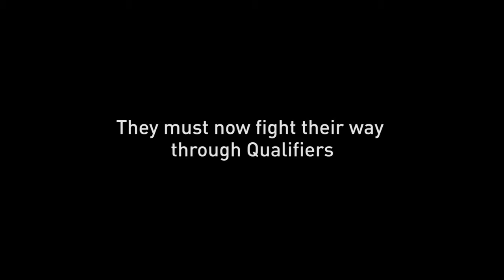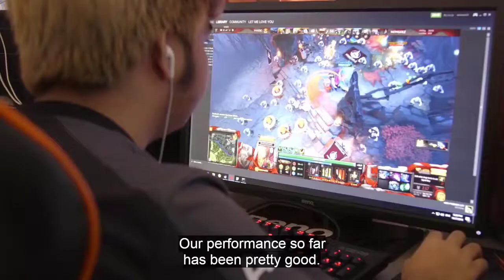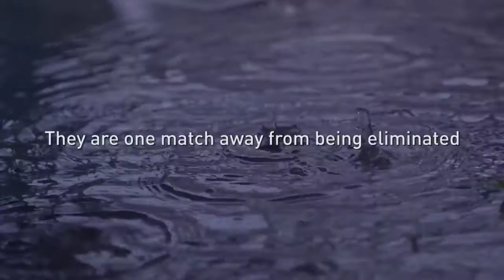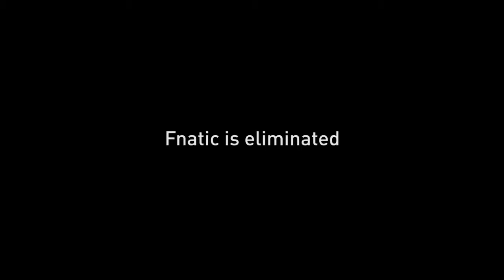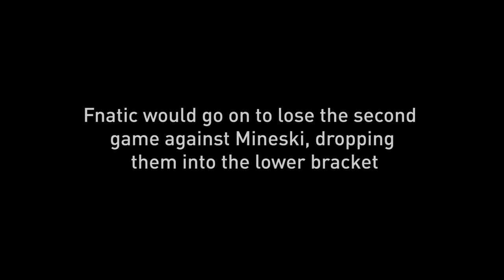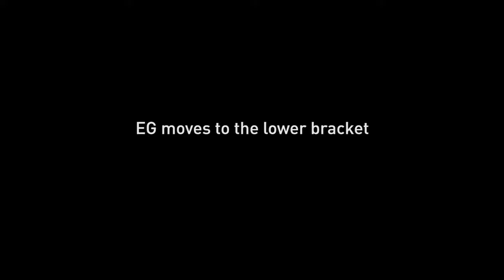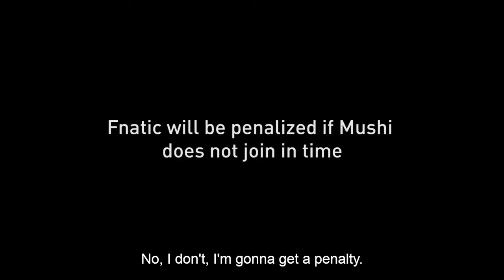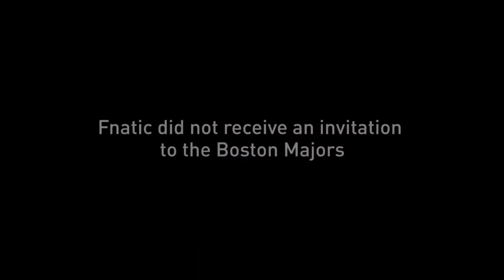True Sight: Episode 2. EG and Fnatic documentary (English Sub) Road to Boston Major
True Sight: Episode 2. EG and Fnatic documentary (English Sub) - Road to Boston Major Found it from comments - Read it before judging mushi .

True Sight: Episode 1. A New Documentary Series (English Sub) - Fnatic and EG (Субтитры на русском) by Valve. dota2 No commentary version All .

TRUE SIGHT is a documentary series that takes you behind the scenes of the journeys of professional Dota 2 teams. Episode one follows EG and Fnatic as they .

TRUE SIGHT is a documentary series that takes you behind the scenes of the journeys of professional Dota 2 teams. Episode two follows EG and Fnatic as they .